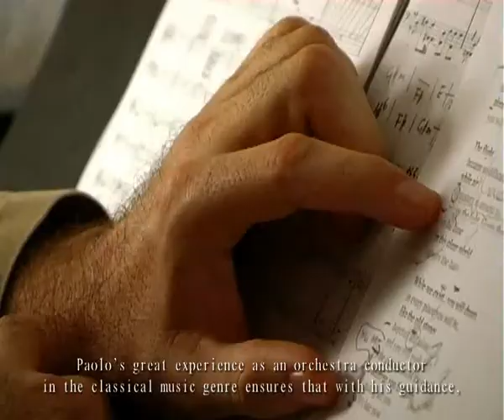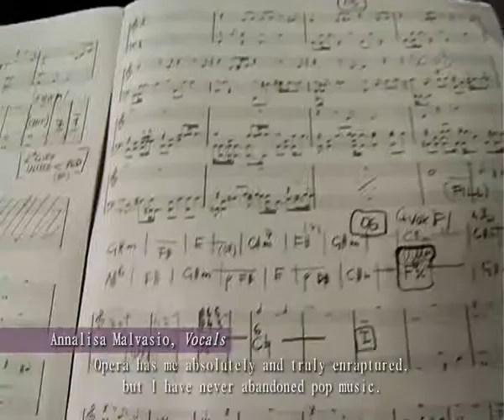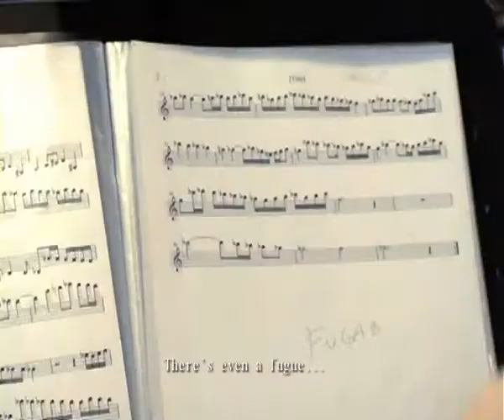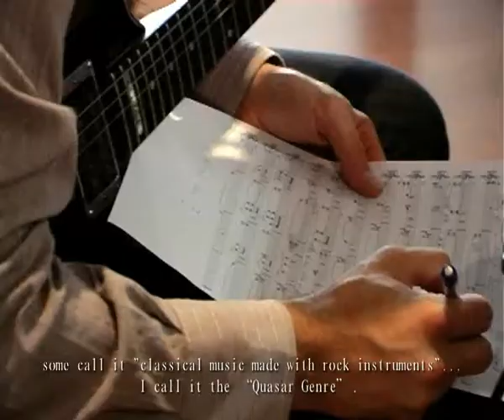QLS - Synopsis video-Interview (English subtitles)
The band QLS (Quasar Lux Symphoniae) is releasing their new studio album "Synopsis". Learn more about QLS watching the video-interview!